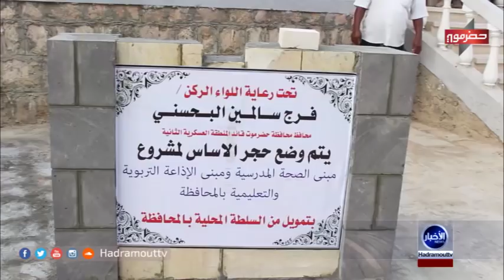نشرة_الأخبار | 26\10\2017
يمكنكم متابعة شاشة تلفزيون حضرموت عبر التردد 11555 (V) على القمر نايل سات